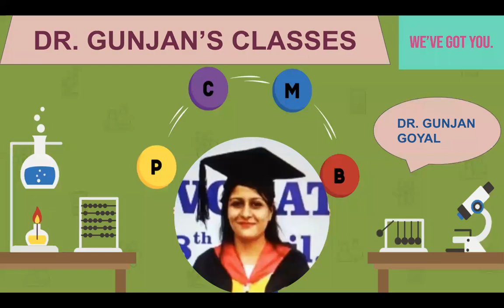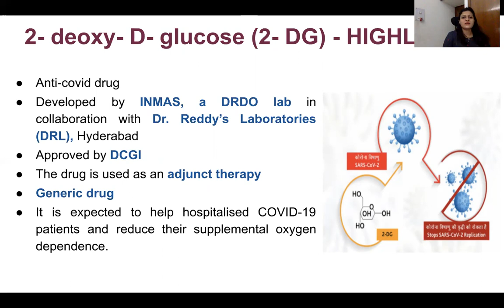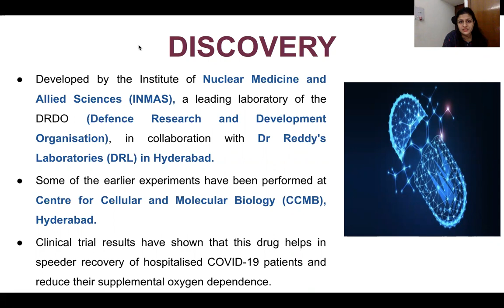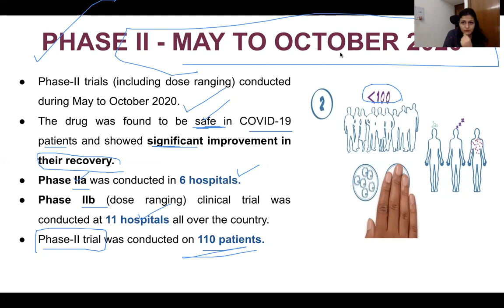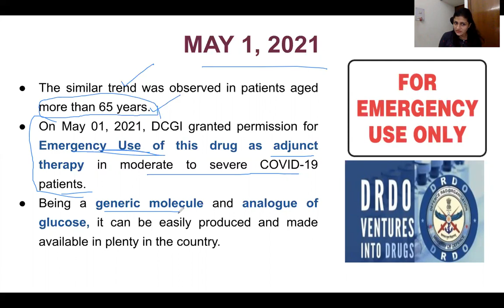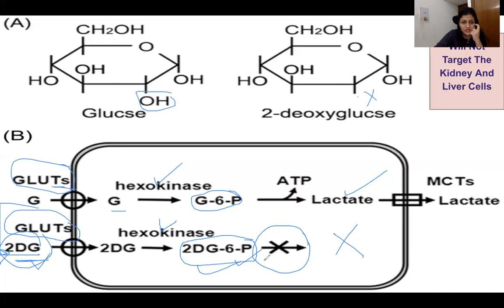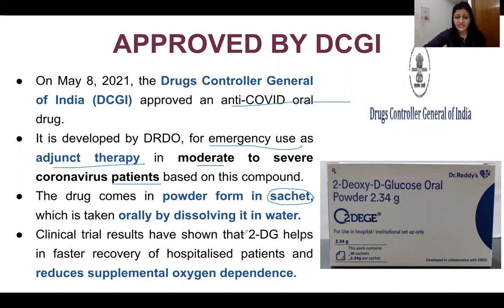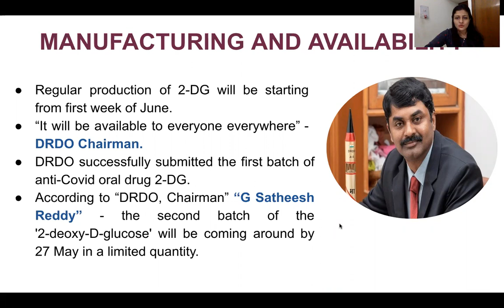2- deoxy- D- glucose (2- DG) - {anti-covid drug}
Hello everyone,
I hope you are enjoying my videos and if u have any queries or questions or suggestions, kindly comment in the comment box.
In this video, detailed information has been given on the anti-covid drug 2-DG. Have a look at the video to know each and every detail about the 2-DG [ANTI-COVID DRUG}.
How the drug works and when will it be available to the common people?
All the questions have been answered in this video.